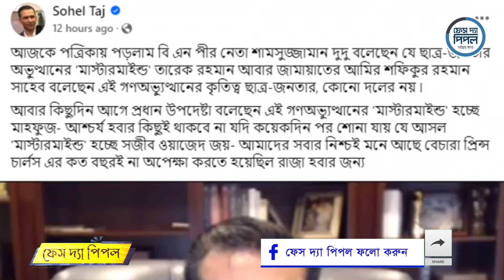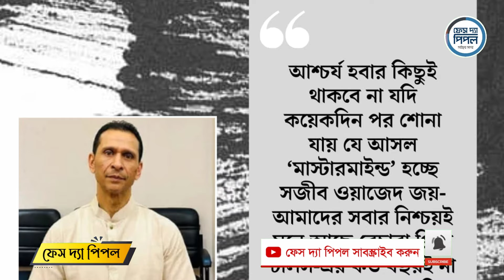আসল মাস্টারমাইন্ড সজীব ওয়াজেদ জয়! সোহেল তাজের পোস্ট ঘিরে চা'ঞ্চ'ল্য